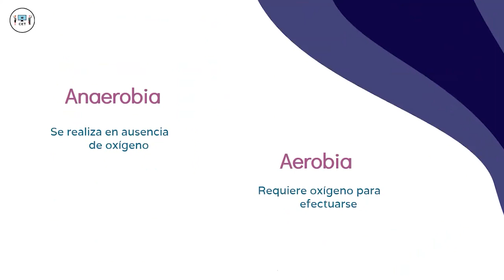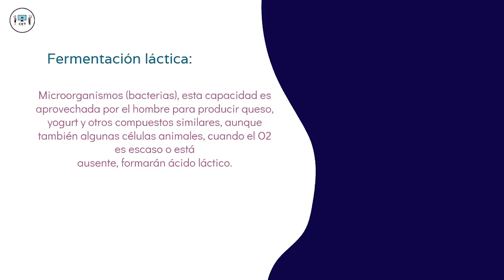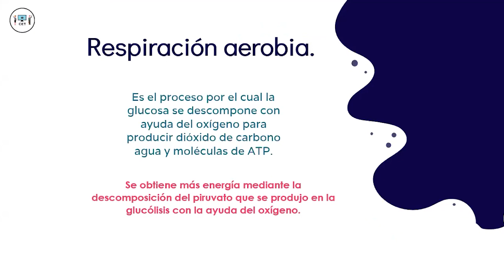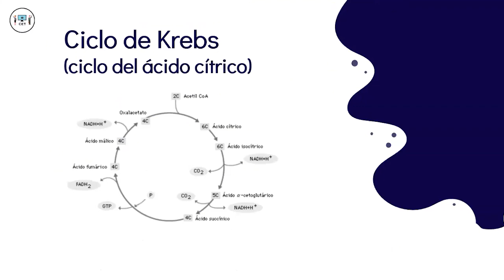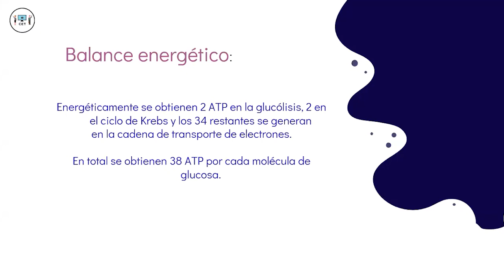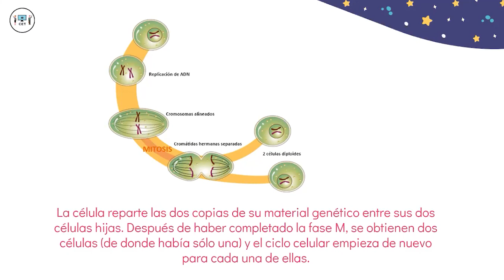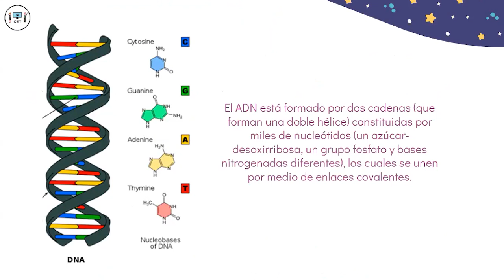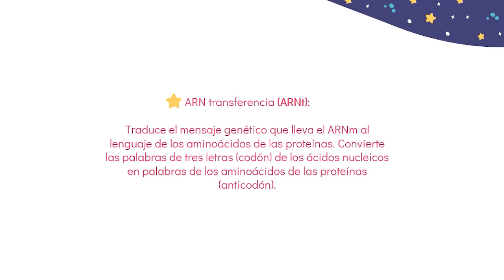Biología | Clase 3 | UNAM